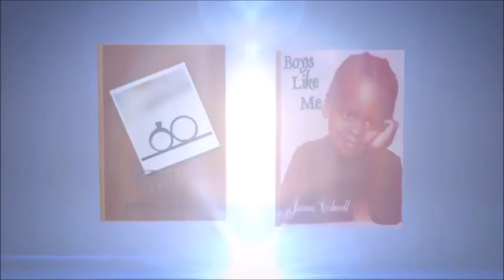'Review' EMPIRE - S4 EP4